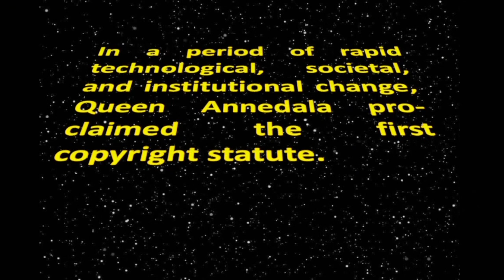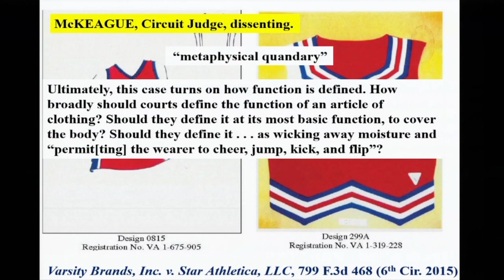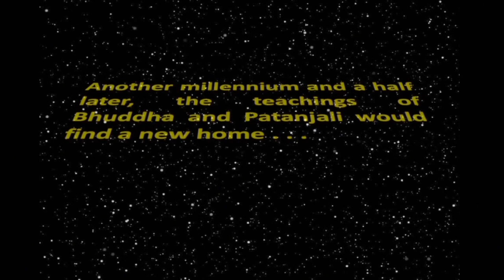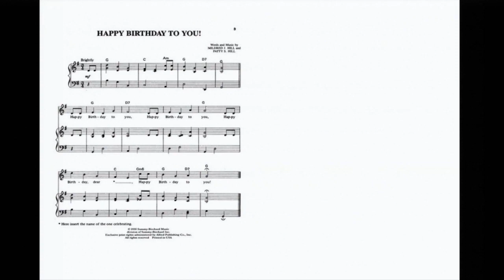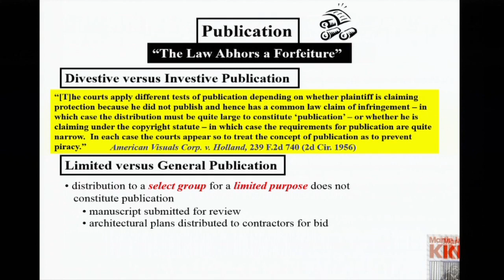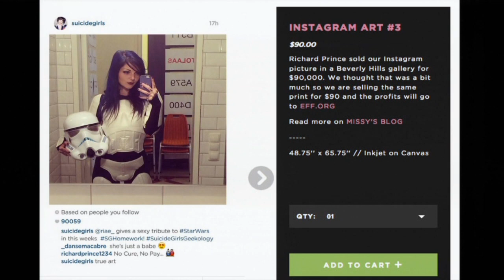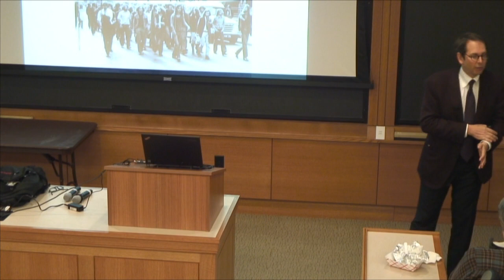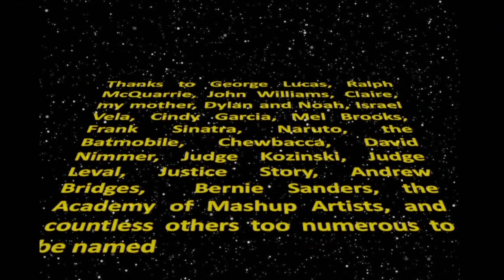Peter S. Menell: Copyright Law Year in Review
What ties together cheerleader outfits, monkey selfies, the Batmobile, a chicken sandwich, Yoga, and Yoda? In this talk, Professor Peter S. Menell -- Koret Professor of Law at UC Berkeley School of  Law and a Director of the Berkeley Center for Law & Technology -- provides an exhilarating copyright year in review.